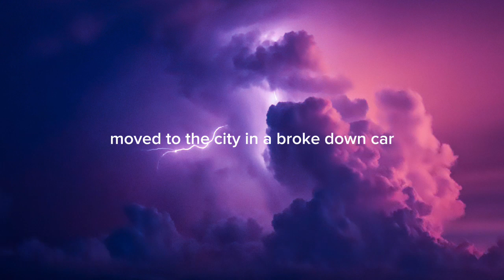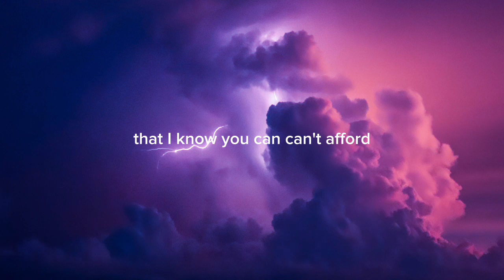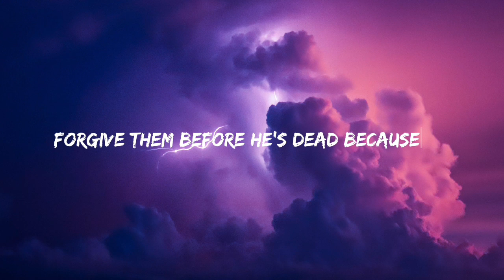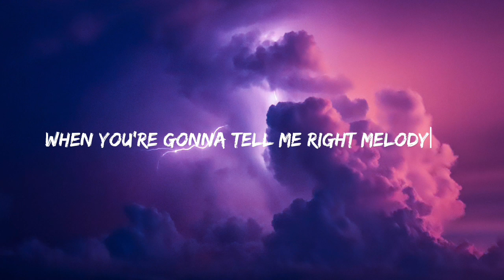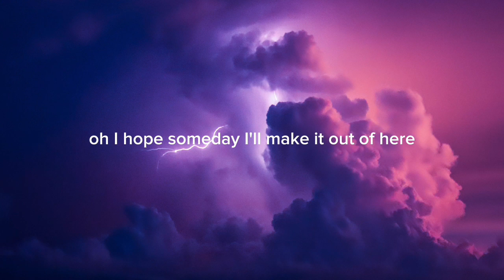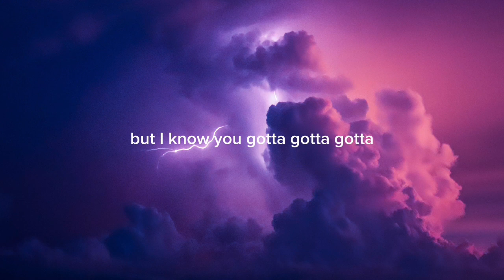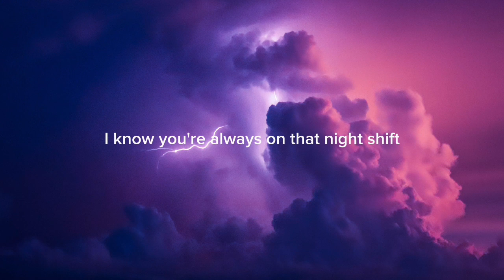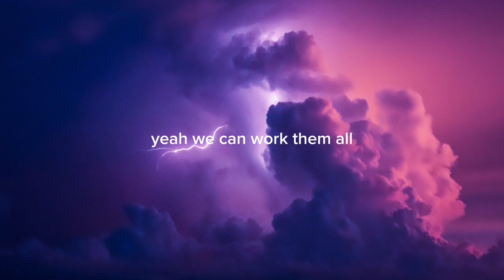The Chainsmokers - Closer (Lyrics) ft. Halsey